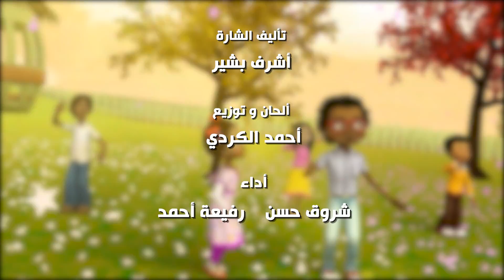مغامرات سعيد وأمل | الواجب المدرسي